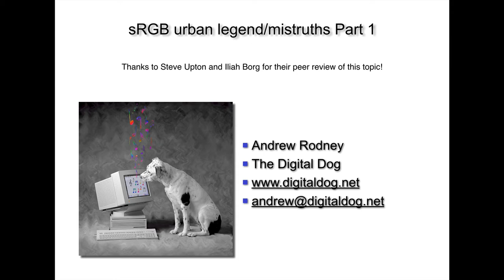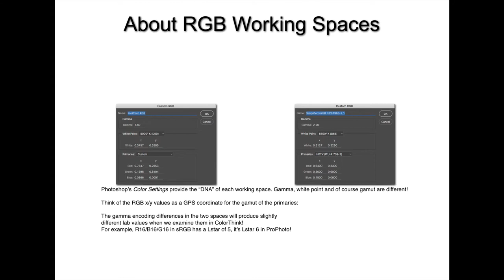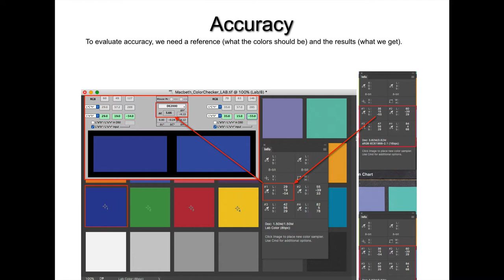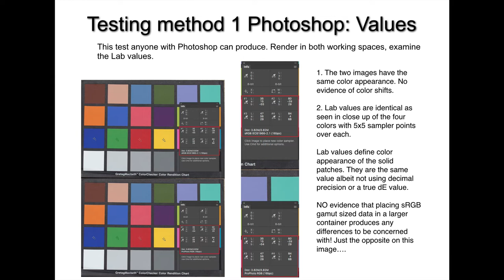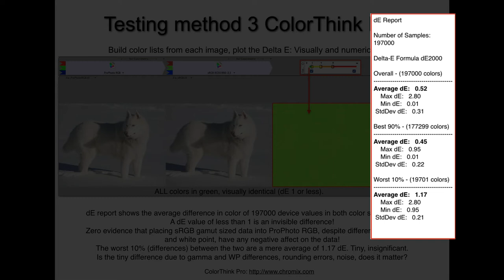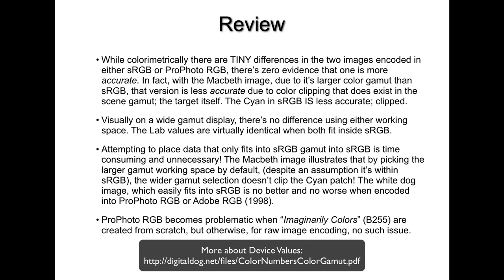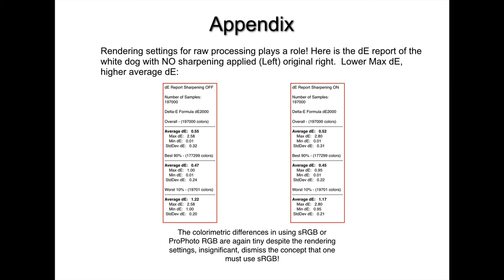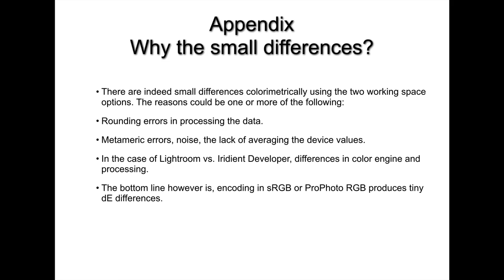sRGB urban legend Part 1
In this 30 minute video I'll cover:

Is there benefit or harm using a wider color gamut working space than the image data?
Should sRGB image data always be encoded into sRGB?
What are RGB working spaces and how do they differ?
What is Delta-E and how we use it to evaluate color differences
Color Accuracy: what it really means, how we measure it!
Using Photoshop to numerically and visually see color differences when using differing working. spaces.
Using ColorThink Pro and BableColor CT&A to show the effects of differing working space on our data and analyzing if using a smaller gamut working space is necessary.
Appendix: testing methodology, how differing raw converters encode into working spaces, capturing in-camera JPEG data and color accuracy.